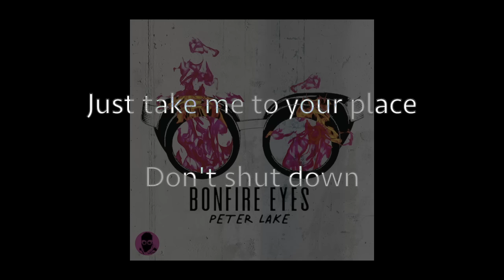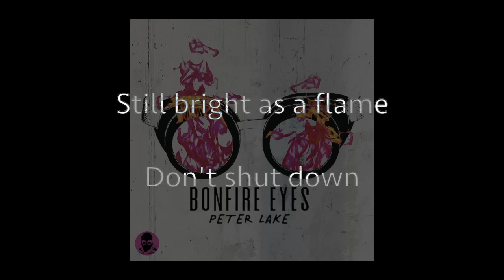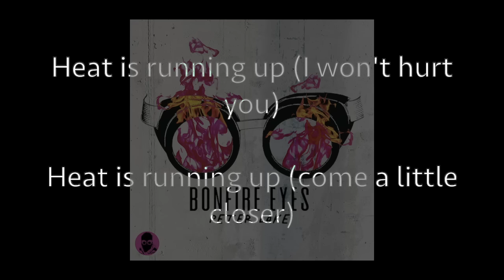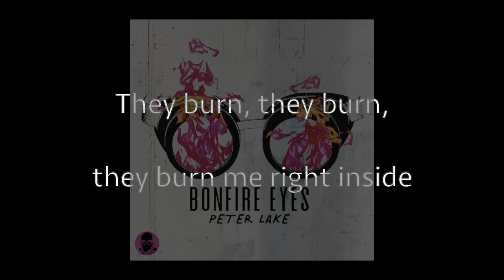Peter Lake - Bonfire Eyes Lyric Video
Official Bonfire Eyes lyrics video by Peter Lake

Now streaming on all platforms worldwide!